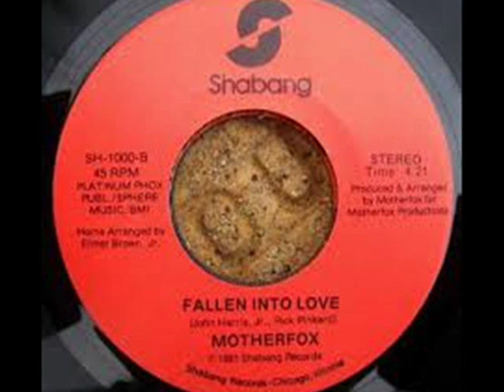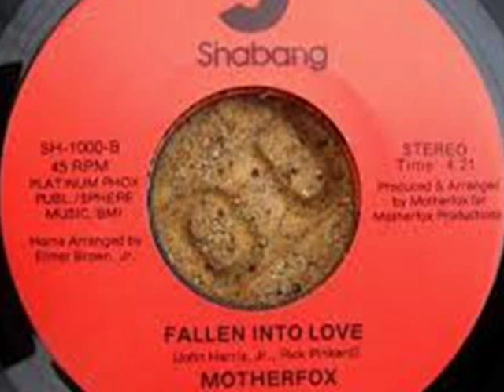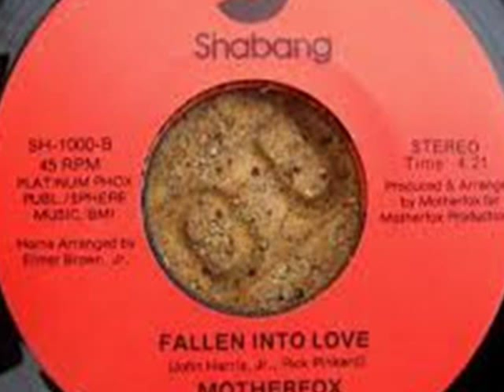MOTHERFOX~FALLEN INTO LOVE